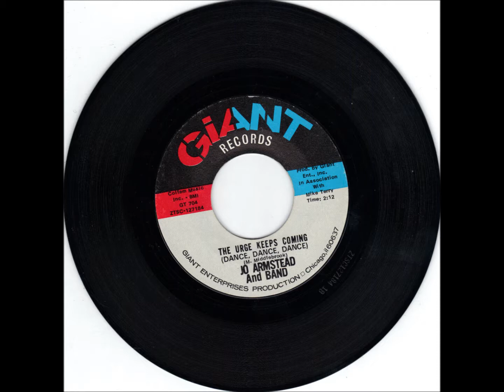JO ARMSTEAD BAND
URGE KEEPS COMING